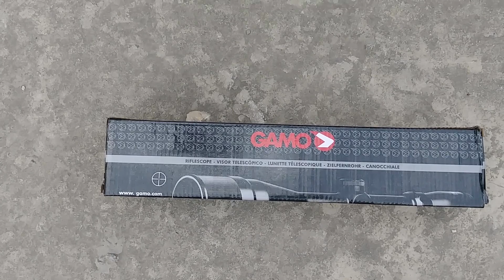GAMO AIR RIFLE SCOPE UNBOXING AND REVIEW